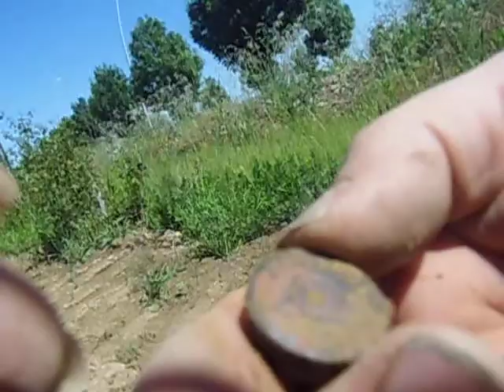le king of ?